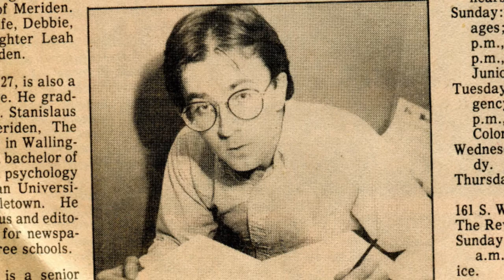In Conversation with Kevin Markowski: About Editorial Cartoons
Host Josiah Houston asks editorial cartoonist Kevin Markowski questions evolved by the Youth Team Hercules 2021 under his guidance as story coach. Here they focus on the challenges and role of the editorial cartoon.